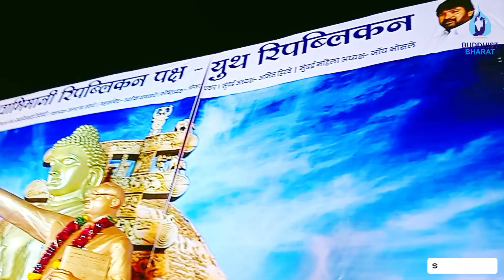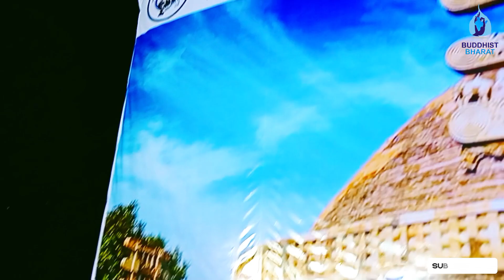हम जय भीम वाले : आश्विन निरभवणे Manoj Bhai Sansare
स्वाभिमानी रिपब्लिकन पक्ष युथ रिपब्लिकन पक्षाच्या अभिवादन सभेत कवी संमेलन, शिवाजी पार्क, मुंबई